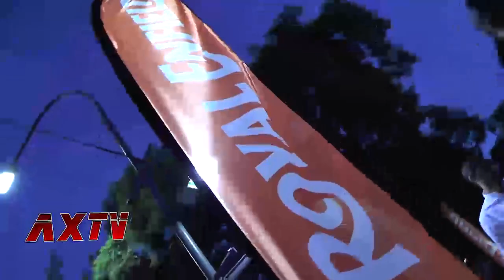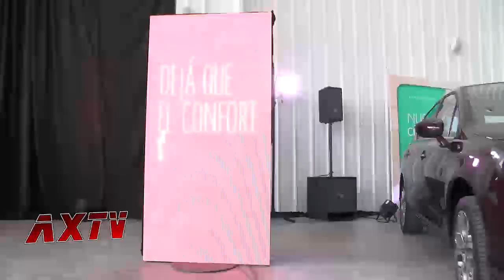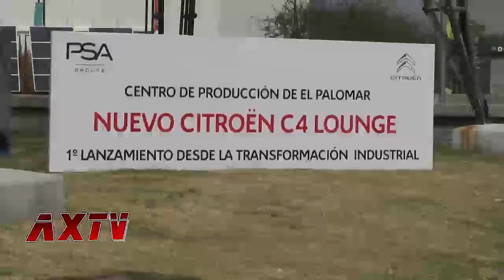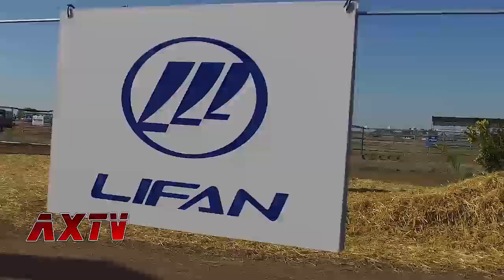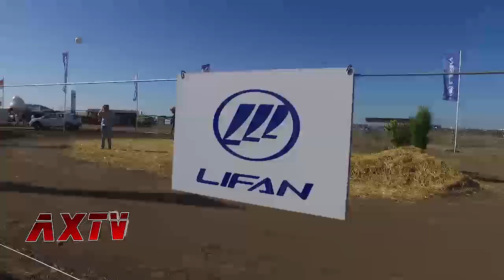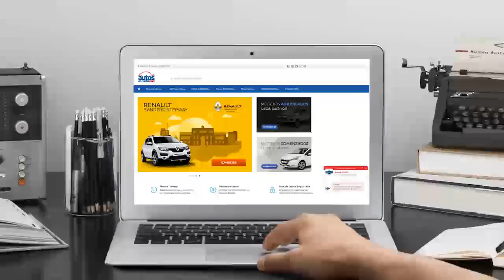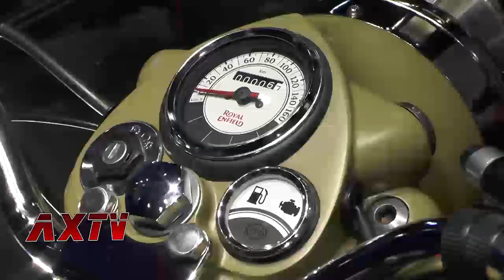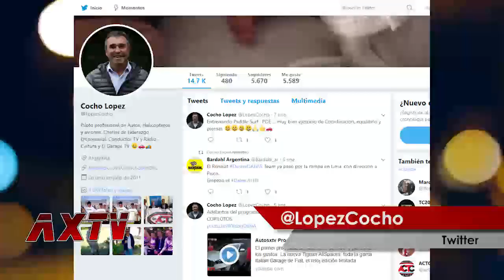Autosxtv Programa 255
Hoy en Autosxtv tenemos un programa XXXL y hay tantos contenidos que muchos quedarán fuera de esta cita. Conoceremos el nuevo C4 Lounge hecho en Palomar (Buenos Aires),  probamos el Peugeot 5008. Además, seguimos recorriendo Expoagro en San Nicolás y visitamos: Chevrolet, Lifan, Ford y BMW. Para los amantes de las motos, los llevaos al primer local de Royal Enfield en Buenos Aires y les mostramos todos los productos con los que desembarcan en Argentina. Esto y mucho más en la próxima media hora.